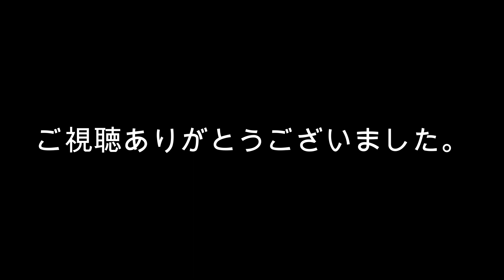スコティッシュフォールドのみかんに俺が遊びを教えてやる！【猫 子猫】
スコティッシュフォールド 🍊みかん【♀】
猫 😺ちゃちゃ丸【♂】

みかん🍊の遊びを見ていたちゃちゃ😺が誇らしげに遊んで見せるので皆さん観て下さい✨